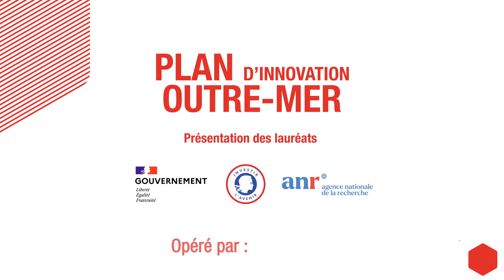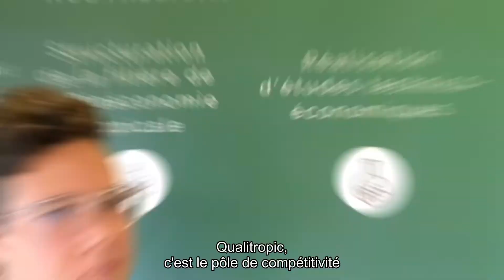Plan innovation Outre-mer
Dans le cadre du plan France Relance et du Programme d’investissements d’avenir (PIA), le ministère de l’Economie, des Finances et de la Relance, le ministère de l’Enseignement supérieur, de la Recherche et de l’Innovation, le ministère des Outre-mer, le secrétariat général pour l’investissement, l’Agence nationale de la recherche et la Banque des Territoires ont annoncé la désignation par le Premier ministre de la liste des 13 lauréats de l’appel à manifestations d’intérêt "Plan Innovation Outre-mer".  Au sein de l’action "Fonds national de valorisation", cette initiative vise à soutenir une diversification et une modernisation des économies ultramarines en accompagnant l’innovation dans les secteurs à forte valeur ajoutée. Découvrez les témoignages de 10 lauréats sur les 13 sélectionnés.